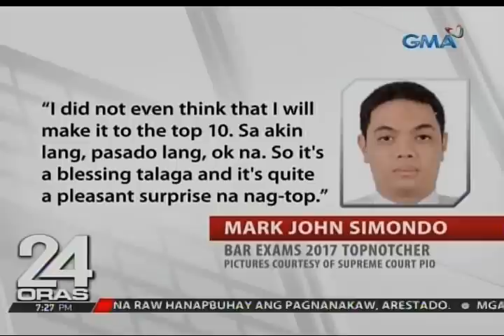24 Oras: 25.5% ng mga kumuha ng Bar Exam, nakapasa